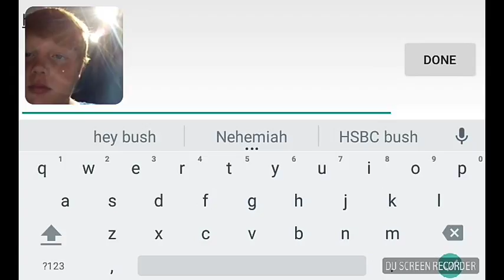First video prop hunt w/ James games